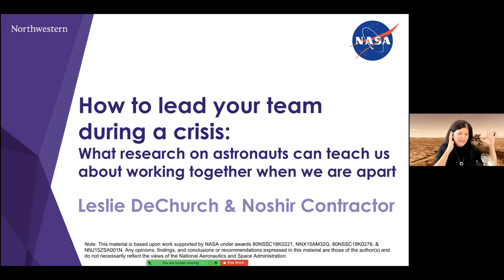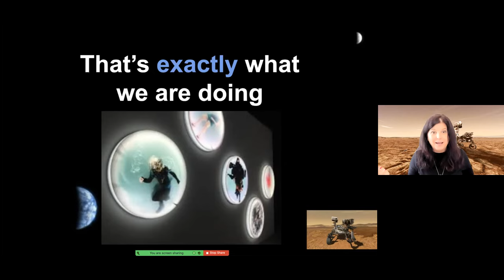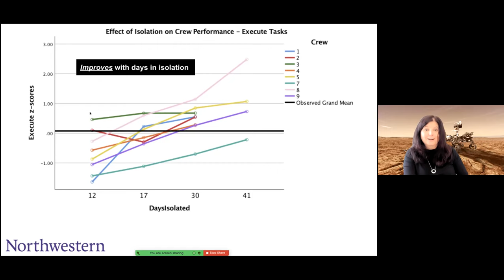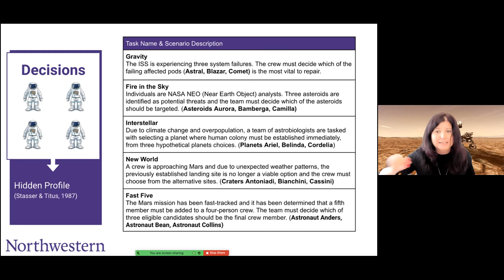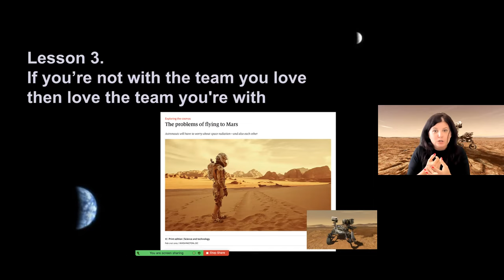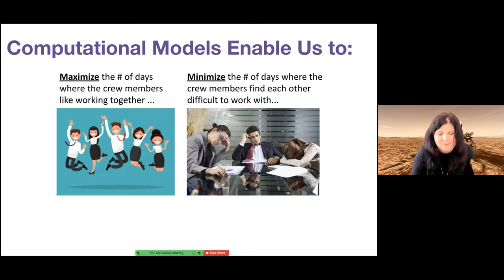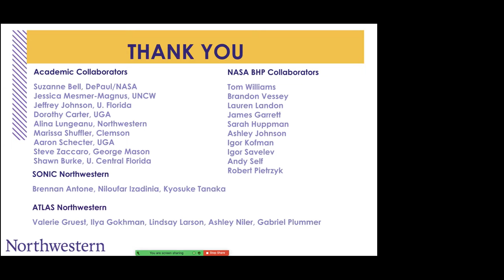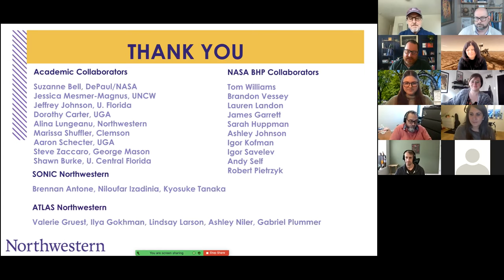MSC - Lessons from Space with Leslie DeChurch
MSC professor Leslie Dechurch discusses applicable lessons learned from her teams research with NASA.